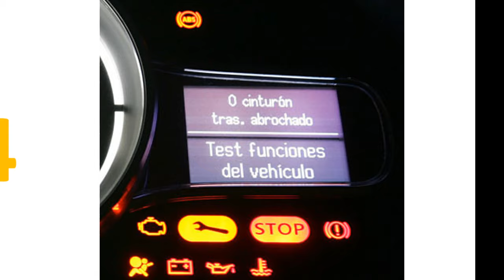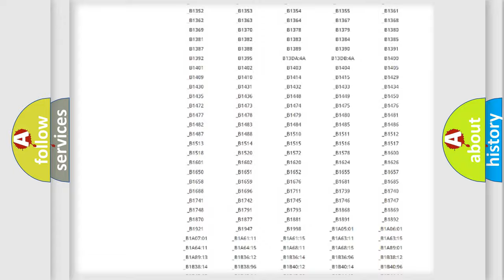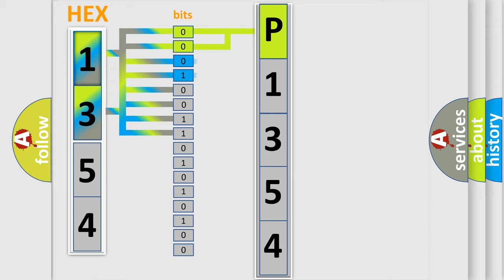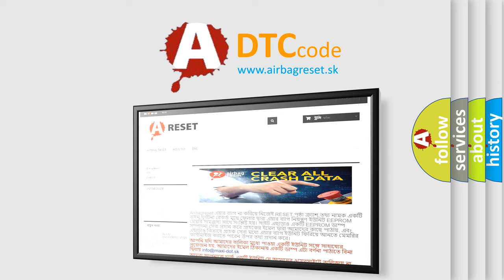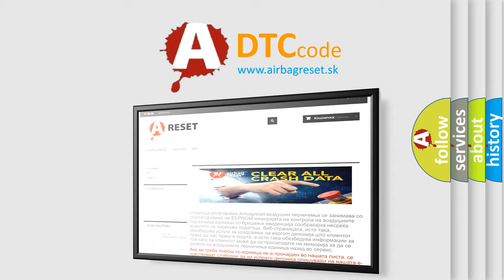DTC Mazda P1354 Short Explanation